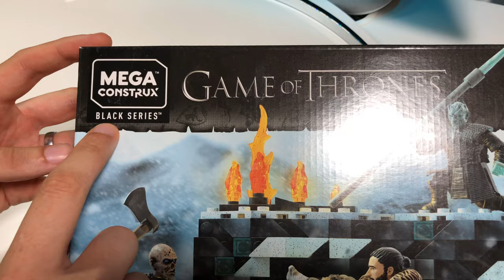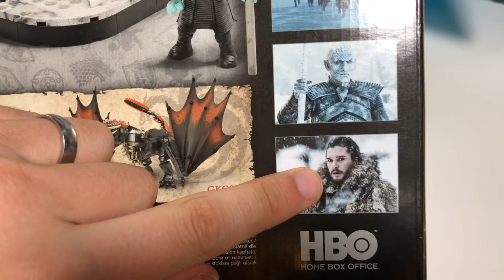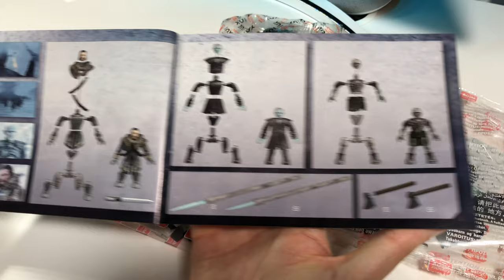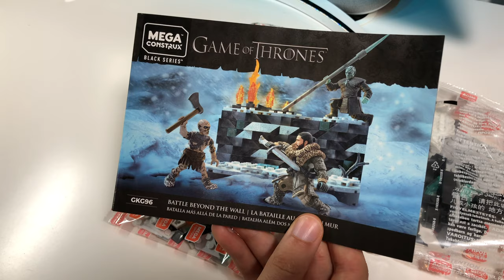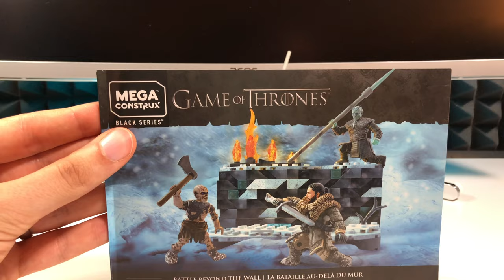Die Schlacht jenseits der Mauer - GOT GAME OF THRONES Mega Construx Set Bau & REVIEW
AMAZON Links
GK96 Die Schlacht jenseits der Mauer
GKM86 Der EISERNE THRON
GKG97 Daenerys und DROGON
GMN75 Die Schlacht um Winterfell
GMN74 Showdown mit VISERION & Jon Snow
GMN73 Verteidigung von Winterfell